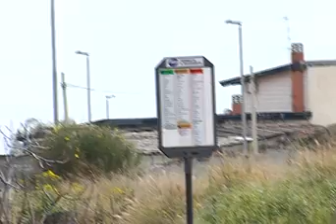SI RISCHIA LA VITA IN VIA AREZZO? OGGI SOPRALLUOGO DELLA V MUNICIPALITA'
Problemi di viabilità e sicurezza pubblica al centro del consiglio itinerante della V municipalità di Catania che questa mattina ha effettuato un sopralluogo in via Arezzo non molto distante dalla piscina comunale Nesima. Presente anche l'assessore Rosario D'Agata , la commissione viabilità e una tecnica comunale che ha valutato le criticità della zona.
Questa arteria, infatti oltre a non avere la segnaletica orizzontale e verticale è stata molto spesso teatro di incidenti, anche a causa dell'alta velocità delle autovetture che non rispettano, soprattutto la sera, i limiti imposti all'interno del centro abitato. I residenti già da tempo denunciavo questa situazione e adesso sperano si possano aver delle risposte.
Altro problema è quello dell'incrocio tra via Borgese e Arezzo, che necessiterebbe di una mini rotonda, come anche suggerito dal consigliere di circoscrizione,Giuseppe Nicotra, che da anni si è occupato del problema.

Il passo successivo sarà dunque quello di intervenire senza far passare troppo tempo, procedendo così alla riqualificazione della bretella viaria.